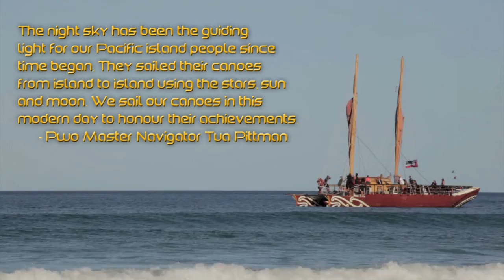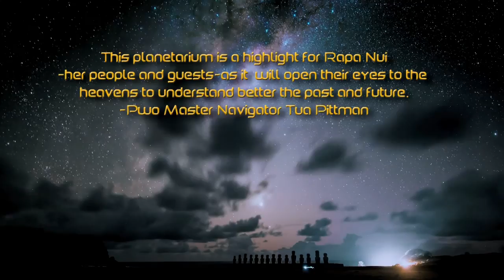Rapanui Planetarium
Una nueva oferta de entretención y aprendizaje ahora en Rapa Nui, destacando los avances y el cabal conocimiento ancestral de los antiguos Rapanui en cuanto a su interpretación del mundo natural y la etnoastronomía.  ¡Comparte y muestra tu apoyo! // A new form of entertainment and learning now available on Rapa Nui, highlighting the knowledge and admirable achievements of the ancient Rapanui with regards to ethnoastronomy and their interpretation of the natural world. Show your support, spread the word!